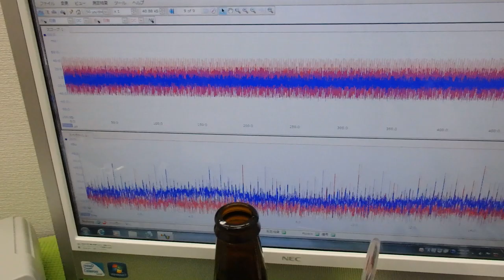超音波プローブの発振制御による振動評価技術 ultrasonic-labo